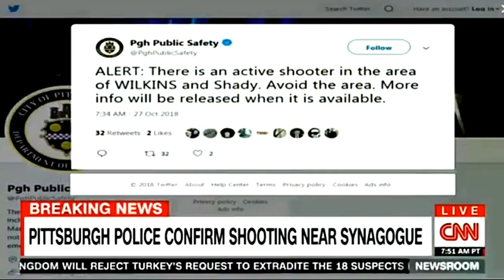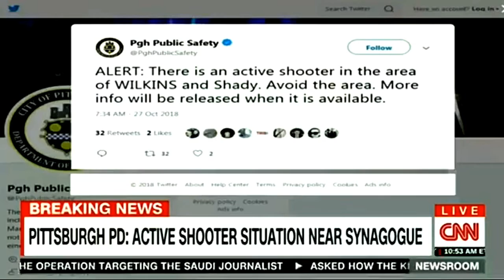AS IT HAPPENED Pittsburgh synagogue shooting [Tree of Life synagogue shooting]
A mass shooting occurred at the Tree of Life – Or L'Simcha synagogue in Pittsburgh, Pennsylvania, on October 27, 2018, while Shabbat morning services and a circumcision ceremony were held. Eleven people were killed and six were injured. The sole suspect, 46-year-old Robert Bowers, was arrested and charged with 29 federal and at least 30 state crimes. The Anti-Defamation League said it believes this is "the deadliest attack on the Jewish community in the history of the United States".

This is actual footage of events moments before Breaking News is happened.